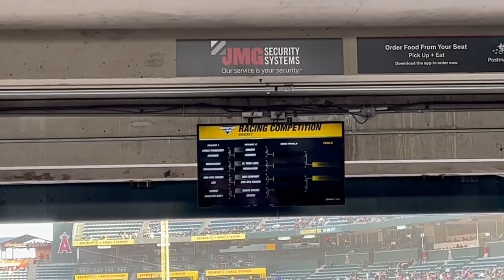Time trials at Monster Jam